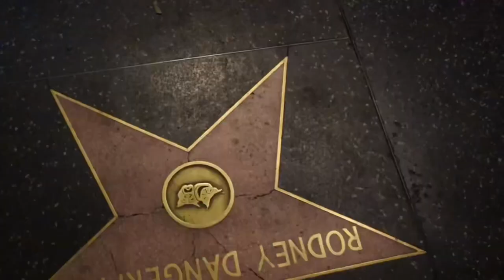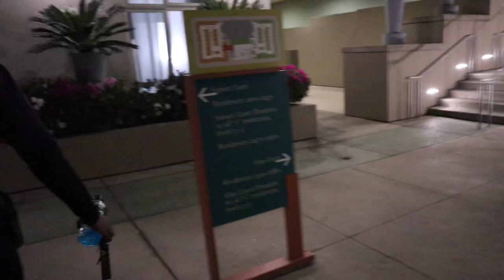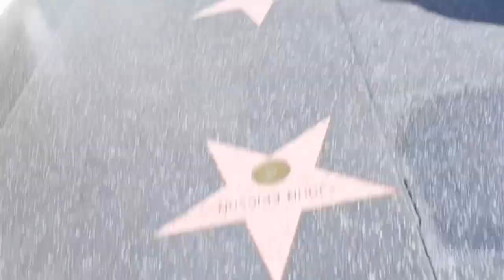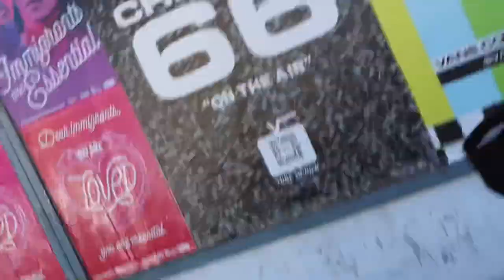I Saw Drake First Day in LA Vlog 😳😳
Fell to California to get content and shoot more Blind Hitman and on the first day out of getting settled we pull up to the light and look over and guess who we saw.. yup DRAKEE